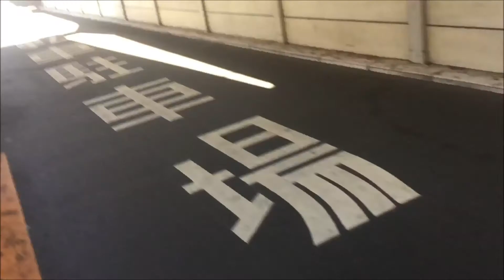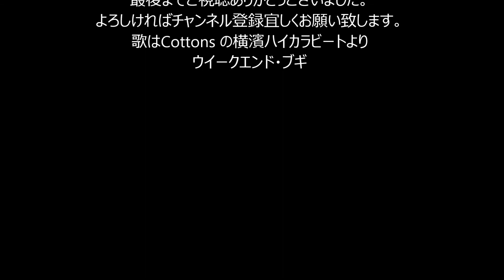京急鶴見のガード下～さくら公園まで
Cottons 横濱ハイカラビートより・・ウイークエンド・ブギ